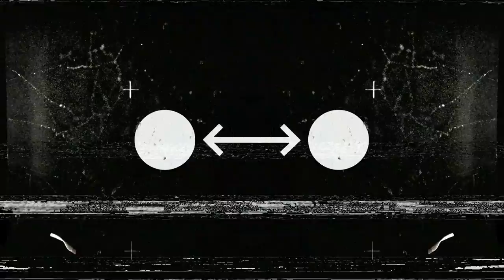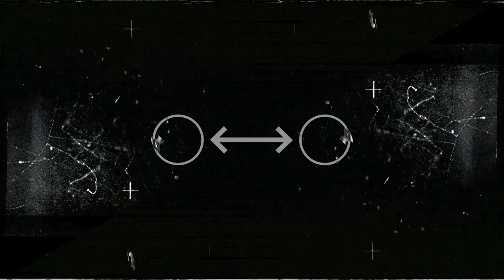.dm - Nb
Video: .dm